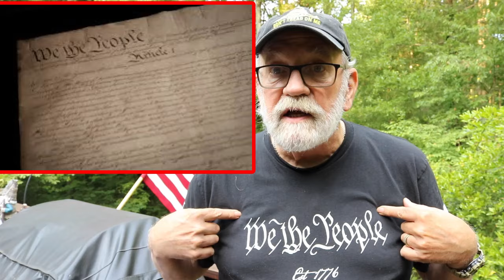Independence Day! Its History and Relevance Today!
Happy Independence Day! I'll be discussing the history and relevance today of the Declaration of Independence. It's important to read through the grievances listed and compare them to what we're dealing with today in our own government.